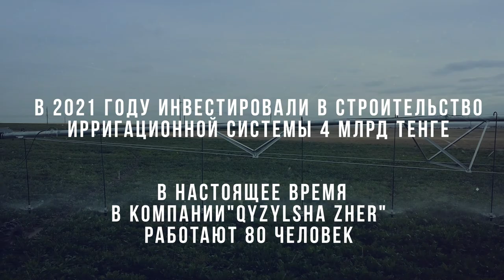Ирригационные системы внедряют в Жамбылской области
Сахарная свекла является одной из приоритетных сельскохозяйственных культур в жамбылском регионе. На землях Шуского района трудоемкую культуру выращивает ТОО “Кызылша Жер” с последующей переработкой.